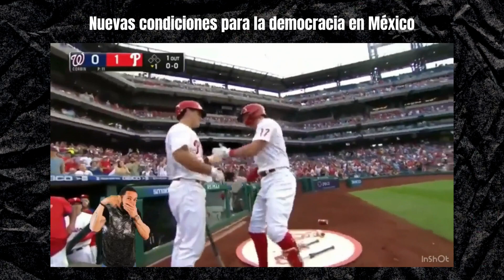Tercera parte del resumen de las jugadas y jugarretas de la semana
1. Nuevas condiciones para la democracia en México, ¿Qué podemos esperar?
2. Carretera 15 en Sonora, un retraso que no se explica ni se justifica.